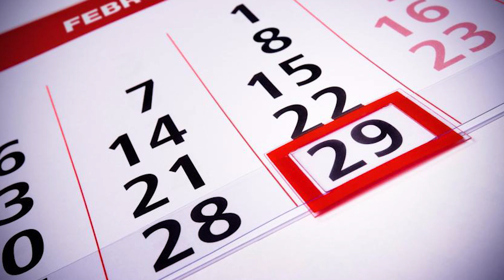Top 10 Birth Stories You Won't Believe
Welcome back everyone to Most Amazing Top 10 - my name is Danny Burke and today were gonna be taking a look at the top 10 Birth Stories You Wont Believe. Well, you will believe them, thats just the title yknow. Sorry to burst your bubble everyone, buzzfeed lied to us all.

Before we get into this - did you know were having a Most Amazing meetup? Its our first ever one. Its gonna be at Dundas Square in Toronto on May 12th at 2PM. Come out and say hi - bring your Most Amazing shirt from mostamazingshop.com and we will sign the first ones we see. Its gonna be a lovely afternoon - don't worry if you cant make it though, were gonna be annoucing more dates in different places throughout the year!

PRODUCED BY:
Liam Collens

POST PRODUCTION:
Theresa Morozovitch